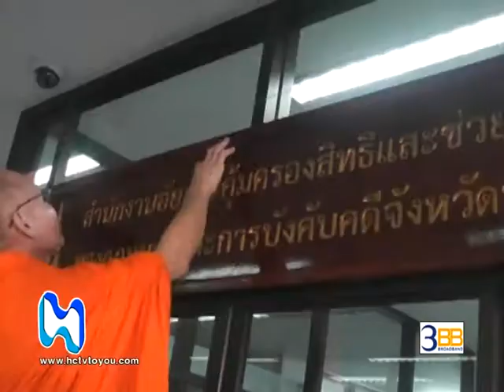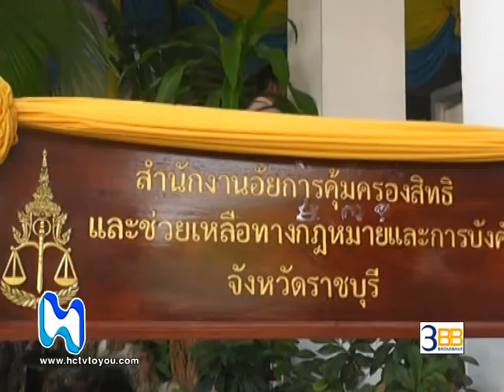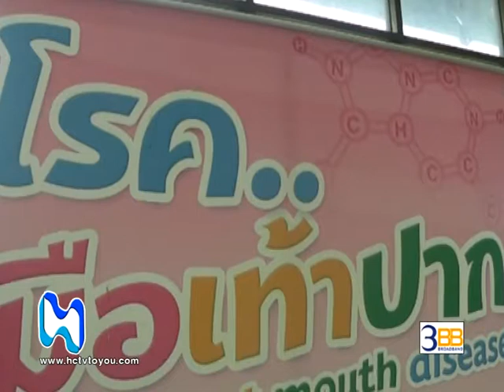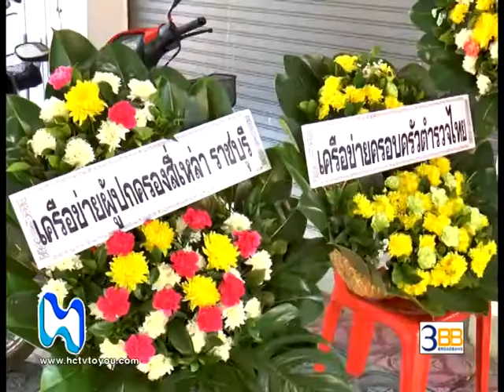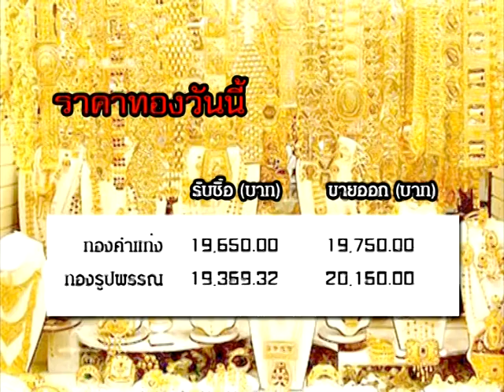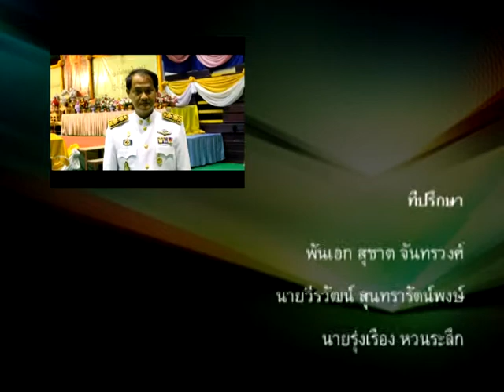HCTV RATCHABURI NEWS 1/4/2014 [ ข่าวท้องถิ่นประจำวันที่ 1 เม.ย. 57 ]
[ บริษัทหัวช้าง เคเบิล บอร์ดแบนด์ ]
♦ หัวข้อข่าว
• จ.ราชบุรี จัดพิธีวันข้าราชการพลเรือนประจำปี 2557
• เปิดสำนักงานอัยการคุ้มครองสิทธิ และช่วยเหลือทางกฎหมายและการบังคับคดี จ.ราชบุรี
• โครงการเสริมสร้างความรู้ เรื่องโรคติดต่อแก่ครูผู้ดูแลเด็กก่อนวัยเรียน
• วิทยาลัยพรมราชชนนี แถลงข่าว มหกรรมวิชาการ 40 ปี แห่งการสถาปนา
• ญาตินำศพ นรต.โดดร่มเสียชีวิตกลับบ้านเกิด
• ข่าวเศรษฐกิจ และ พยากรณ์อากาศ